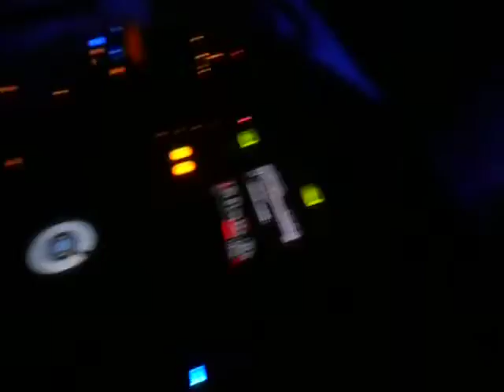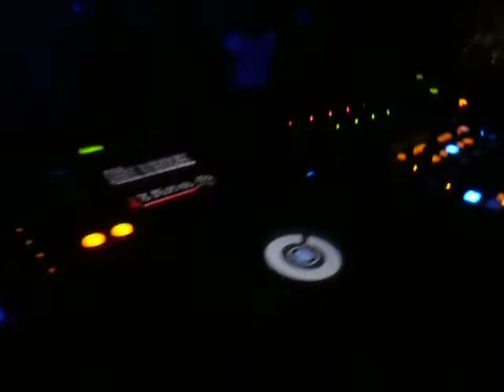DJ RONALDO SIQUEIRA - ANTUNES CLUBE - URUBICI SC 22 10 2011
- DJ RONALDO SIQUEIRA -
Contatos Para Festas Eletrônicas/Eventos/Casamentos/Aniversários/Shows.